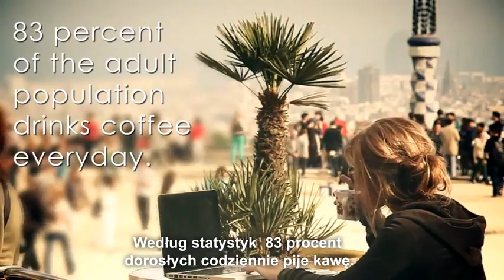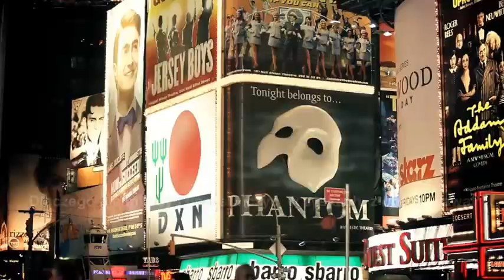DXN Polska zdrowych biznesowych kawy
DXN mushroom coffee business is in Poland!

Zmieńmy nasze życie na lepsze. Możemy żyć zdrowiej i cieszyć się więcej wolnego czasu z DXN Zdrowa Kawa biznesu